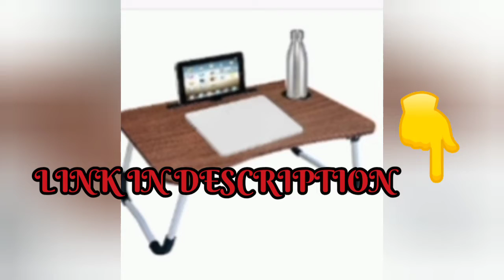5 minutes முட்டை சுக்கா Egg chukka simple method Tasty side dish /Tamil 😋👌